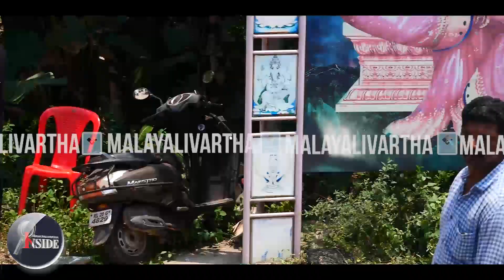Kerala ലത്തീൻ കത്തോലിക്കർ ഉയർത്തെഴുന്നേറ്റു..